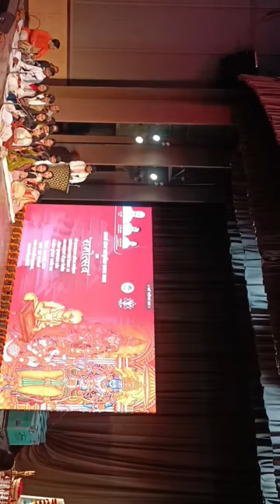tribal museums program